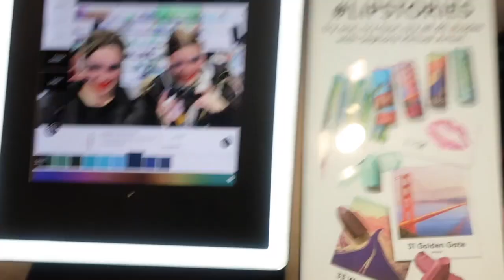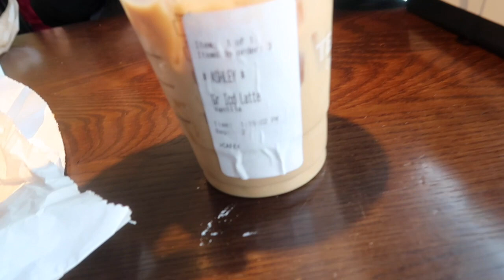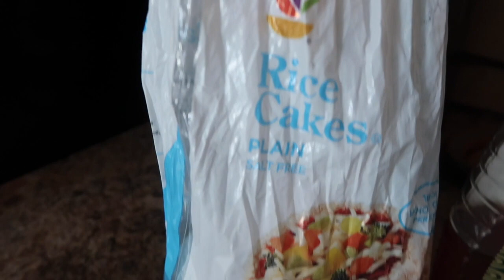WEEKEND VLOG | Ashley Bender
Hi guys! In this video I did a little weekend vlog & showed some products I've been recently loving.

enjoy xx
Ashley